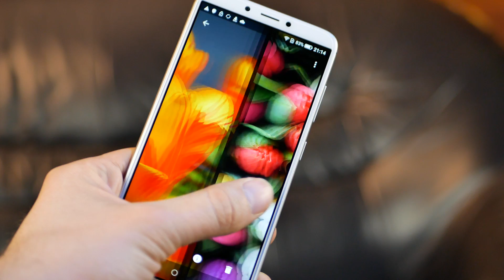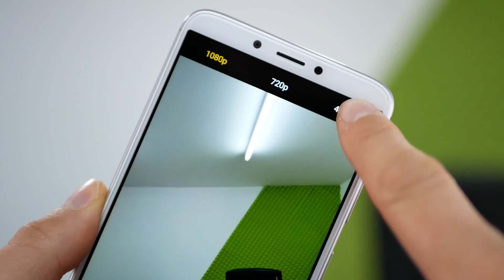Test Neffosa X9 od TP-Link!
W dzisiejszym odcinku przetestujemy telefon znanego producenta routerów, firmy TP-Link. Rozpoczęli produkcję smartfonów, a jednym z nich jest Neffos X9, którego dzisiaj mogę Wam zaprezentować. Zapraszam do oglądania.

Kupując Neffosa C7A i zgłaszając zakup na stronie otrzymasz Ultra Smukły powerbank (TL-PBB3000) od TP-Link

Snap: czugagp
SNAP: czugagp
TEAM SPEAK - gameproject